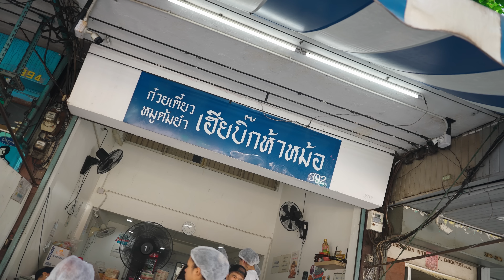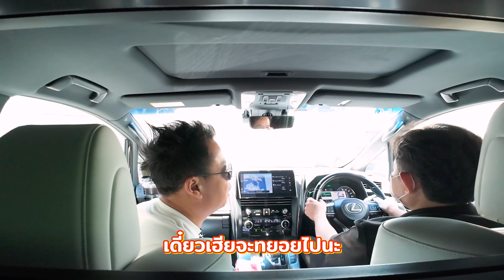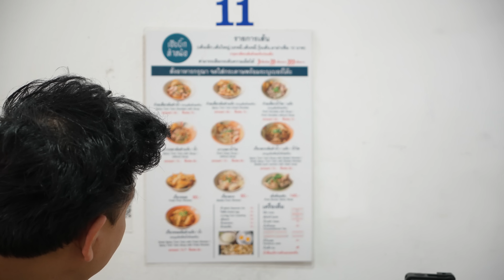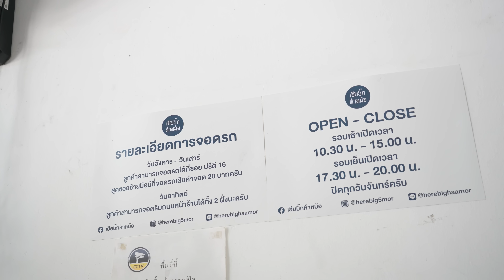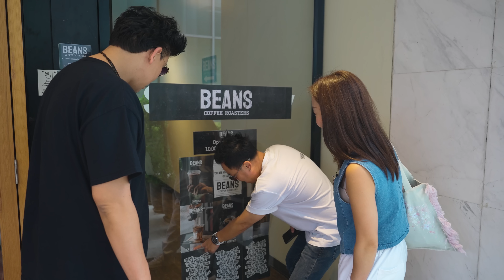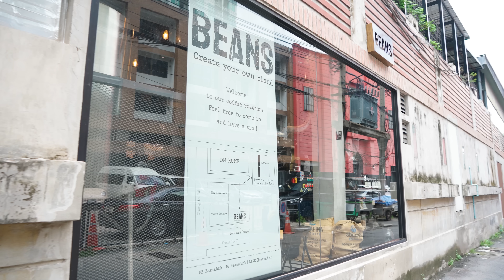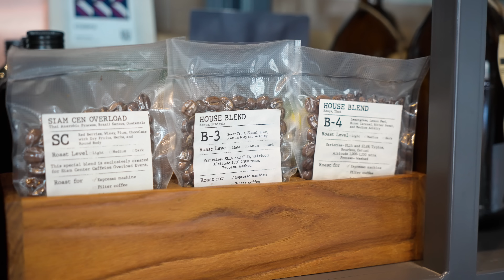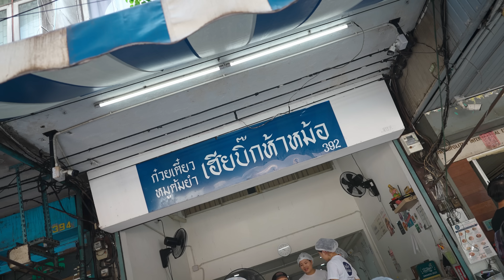เตี๋ยวต้มยำเฮียบิ๊กห้าหม้อ ต่อด้วยกาแฟบาริสต้าสุดหล่อ Beans Coffee...เบียร์เคลียร์บิล | EP.6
เบียร์เคลียร์บิลอีพีนี้จะพาไปกินก๋วยเตี๋ยวต้มยำสูตรเด็ดของร้าน "เฮียบิ๊กห้าหม้อ" บอกเลยว่าแซ่บซี๊ดโดนใจแน่นอน ทีเด็ดไม่ได้มีแค่ก๋วยเตี๋ยวนะ ทางร้านยังมีเกี๊ยวหมูแน่นๆ ให้ได้กินกันอีกด้วย ตบท้ายด้วยเล้งชามเบิ้มๆ ที่บอกได้เลยว่าแซ่บซี๊ดแน่นอน กินของคาวเสร็จก็แวะไปดื่มกาแฟกันที่ร้าน "Beans Coffee" ทีเด็ดอยู่ที่บาริสต้าหล่อมาก!! แต่กาแฟก็อร่อยด้วยนะ ราคาไม่แพงอีกด้วย ร้านนี้เค้ามีเมล็ดกาแฟให้เลือกเพียบ ใครชอบดื่มแบบไหนบอกพี่ฟานได้เลย.
ดูคลิปกันดีๆ นะเพราะเฮียซื้ออาหารไว้ให้ด้วยนะ
พิกัดร้าน
เพลงประกอบ
- Jamie Bathgate - Watashi No Party
- Alex MakeMusic - Welcome to the Jungle
- Skygaze - Open Air Kiss
- Evert Z - Happy Hour
คุณนุ่น : 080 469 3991